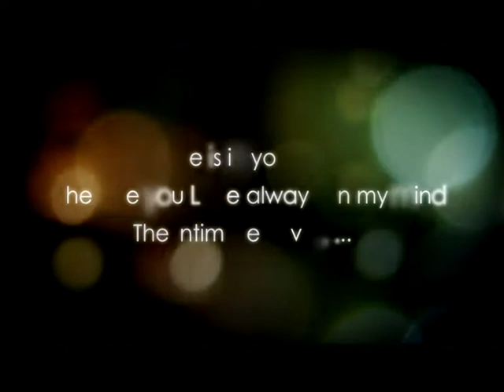pre wedding shot by sunny dhingra new v.k. studio,sriganganagar 9887877800